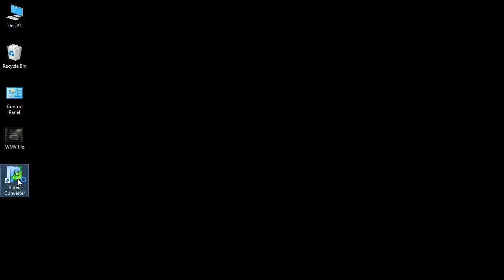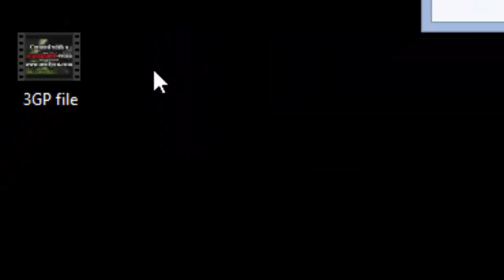How to convert WMV to 3GP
This short video tutorial will show you how to convert WMV to 3GP.  The video converter featured in the video can be accessed